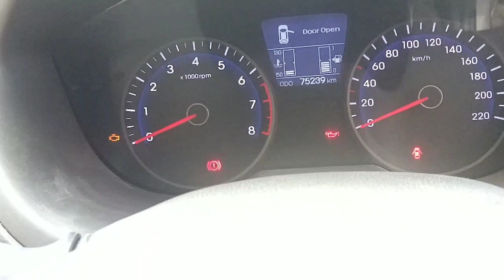i 20 Car Rear Shocker Mount / Rubber pad | Car Rear Shocker height adjustment | Rear Shocker uplift